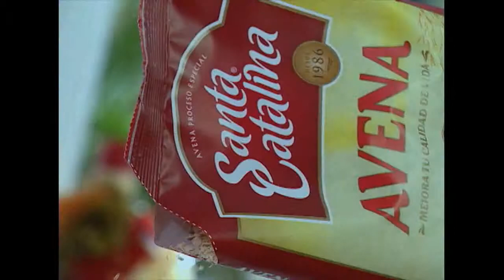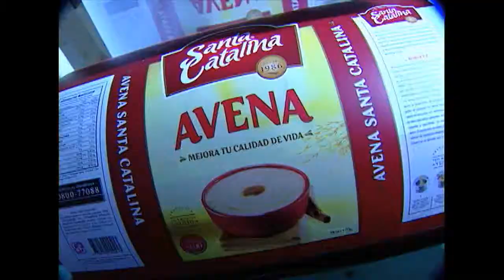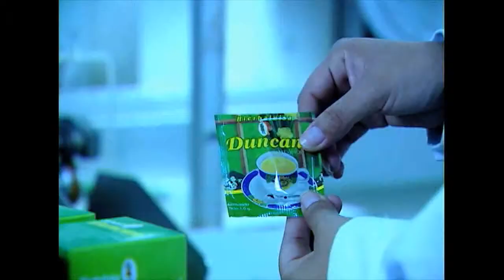Macrovision - (Institucional) Avena Santa Catalina 2012